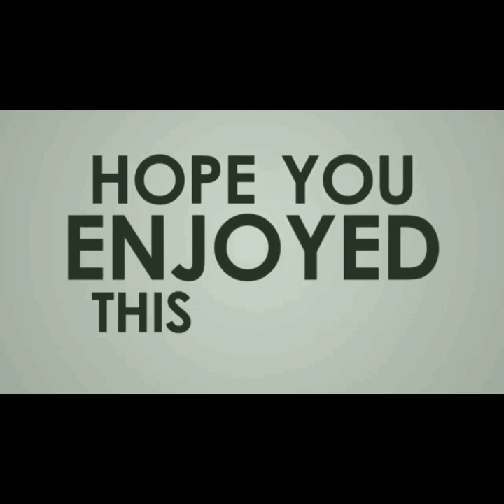SELFI YAMMA_Ternyata Tamu Tengah Malam RANI DA🤭